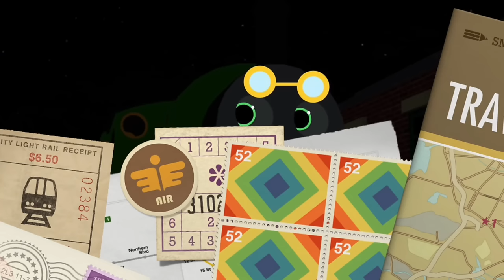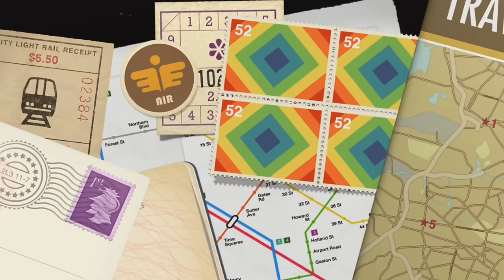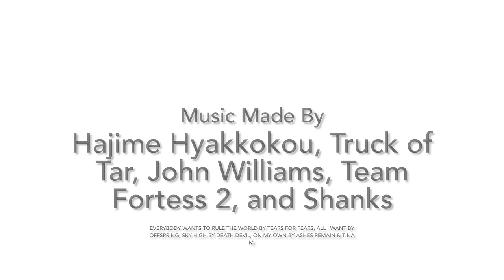Sodor Eclipse The Movie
PLEASE READ EVERYTHING HERE IN THE DESCRIPTION BOX:

RATED PG-13 for: Intense Action Sequences, Frightening Images/Scary Scenes, and Some Language

A solar eclipse is scheduled to come through Sodor! However, the weeks leading up to it cause a bit of disturbance, and when the eclipse finally does come. It changes the lives of everyone on The Fat Controller’s Railway.

Loosely based on the works of Tidmouth Thunderbolt, Shanks, Alex Muro Ben 10 and Percy and The Beast Productions.

Inspired by the original Au by Truck of Tar & Truck of Fuel.